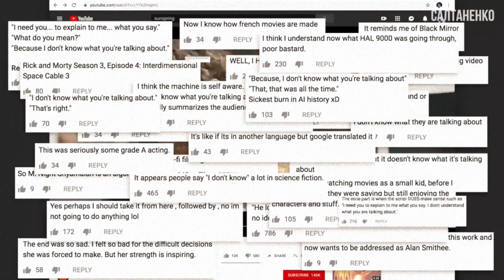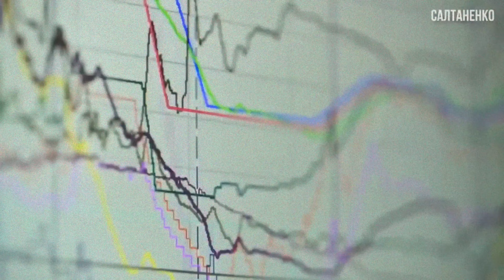Роботы говорят о войне: "Уничтожение человечества". Это образ зверя